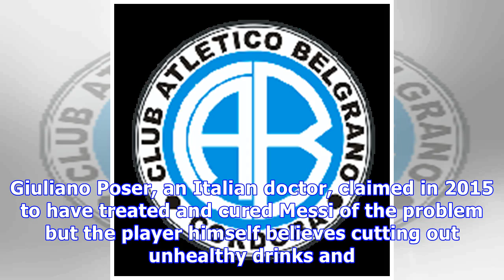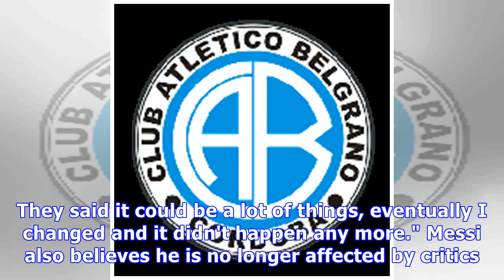I ate badly for years – how Messi solved his vomiting problem